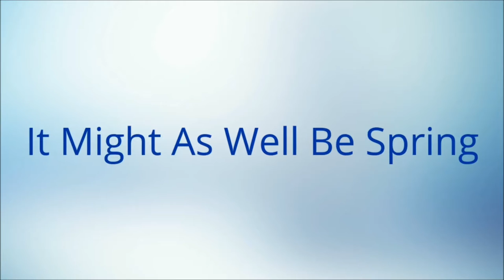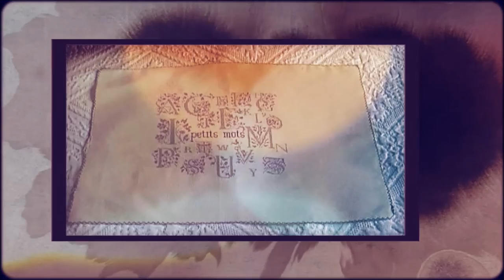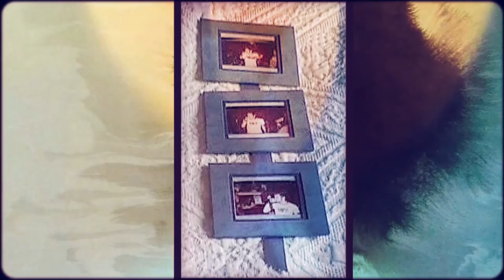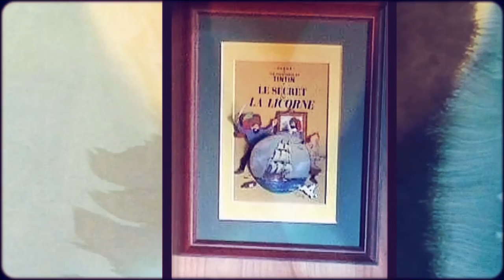harmonica - It Might As Well Be Spring - thème & improvisation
Vous remarquerez peut-être que le solo est très court : il ne dure que huit mesures. Mais l'ensemble du thème est interprété ; or, l'interprétation, c'est déjà de l'improvisation.

1. Apprenez à jouer votre tout premier morceau à l'harmonica en moins de 30 jours, même si vous n'avez jamais fait de musique de votre vie

3. Maîtriser les 20 notes naturelles grâce au Cercle des Marins d'Eau Douce

4. Maîtriser les 9 altérations aspirées grâce au Carré des Plaisanciers

5. Accéder à toutes les formations en illimité en devenant Compagnon de L’Émeraude

6. Devenir harmoniciste de blues grâce au Clan des Bluesmen

2. Likez la page Facebook de l'école d'harmonica